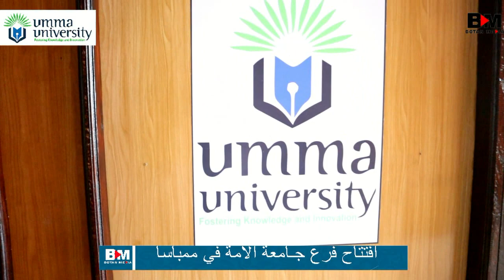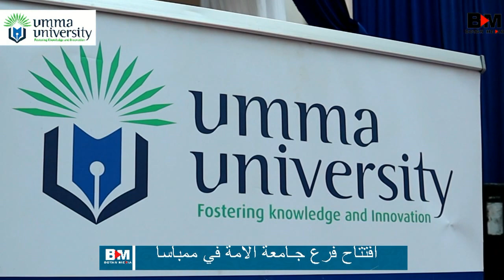افتتاح جامعة الامة فرع لها في ممباسا